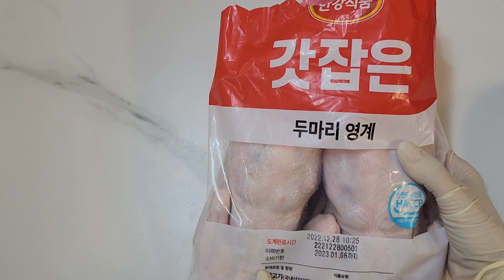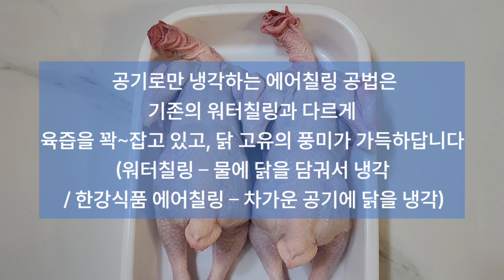🌻맛있는 집요리 닭 한마리. 한강식품, 갓잡은 두마리 영계 + 닭 한마리 레시피 (완벽한 저녁 식사 메뉴}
추운 겨울이 되면 따끈한 국물요리가 많이 생각나시지요...?
신선한 닭으로 맛있는 닭 한마리를   집에서 가족들과 함께 즐겨 보세요...
한강식품의 닭은
자신있게 추천할 만한 닭고기입니다
어떤 요리를 하시더라도 맛있는 닭요리가 된답니다...
재료의 중요성을 다시 한 번 실감했답니다.
닭요리를 준비하신다면 꼭 한강식품의 닭을 주문해보세요...👍😊